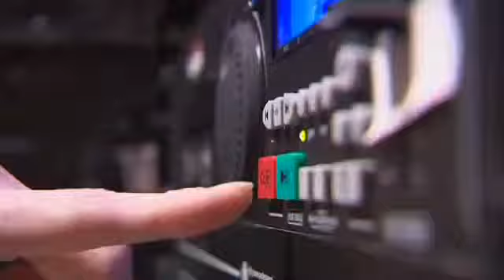Paul Potts Talent and a Little Confidence.flv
Who new I ever liked opera?  I do now.